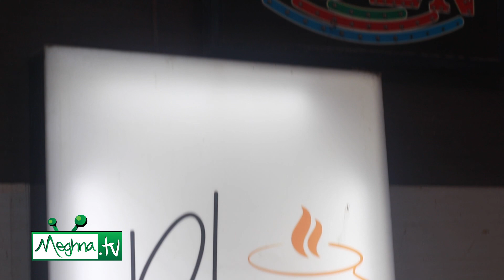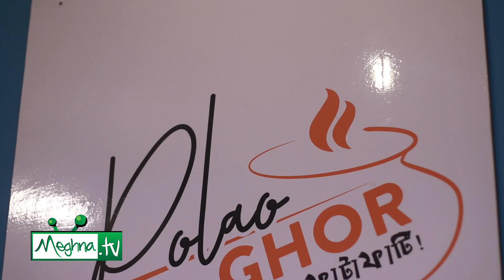খিচুড়ি রাঁধার ট্রেনিংয়ের খোঁজে আমরা গেলাম পোলাও ঘরে | Polao Ghor | Khai Dai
Polao Ghor
House 7, Road 137, Gulshan 1 Dhaka, Dhaka Division, Bangladesh